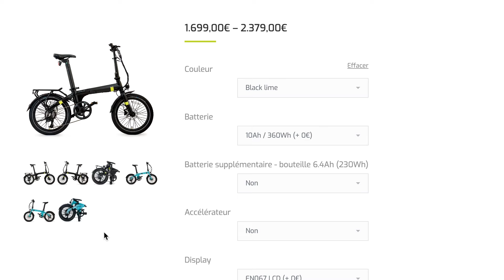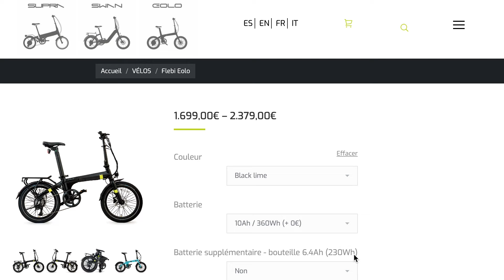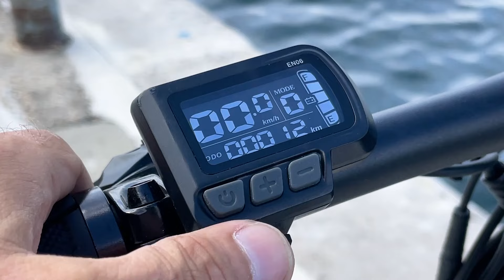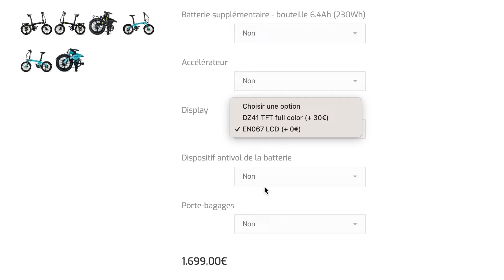Vélo électrique 🚲 pliable EOLO de FLEBI (test, présentation & avis)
Test et présentation du vélo électrique pliable Eolo de la marque Flebi.

00:00 : Introduction
00:17 : Sommaire
00:34 : Unboxing
00:55 : Chargement de la batterie
01:38 : Caractéristiques
02:10 : Le vélo en détails
05:20 : Plier le vélo
05:54 : Test et avis
12:58 : Les plus de ce vélo
13:14 : Les axes d'amélioration
13:48 : Conclusion

Le magazine le-vélo-urbain.com est un web magazine dédié aux vélos urbains et de villes. On y retrouve de nombreuses informations, vidéos, conseils, nouveautés, une rubrique atelier sur les vélos électriques, les vélos hollandais, les vélo de ville, les fixed gears, pignons fixe, singlespeed, etc.